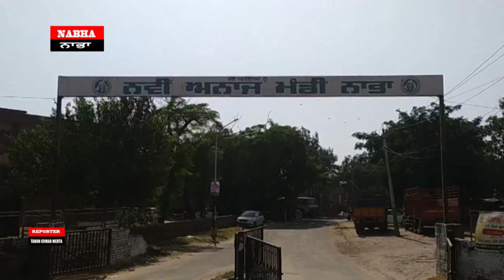ਫਸਲ ਮੰਡੀ 'ਚ ਪੈਸੇ ਖਾਤੇ 'ਚ, ਹੁਣ ਅੰਨਦਾਤਾ ਨੂੰ ਨਹੀਂ ਹੋਣ ਦੇਵਾਂਗੇ ਖੱਜਲ ਖੁਆਰ ਵਿਧਾਇਕ ਦੇਵ ਮਾਨ OCT 03,2023